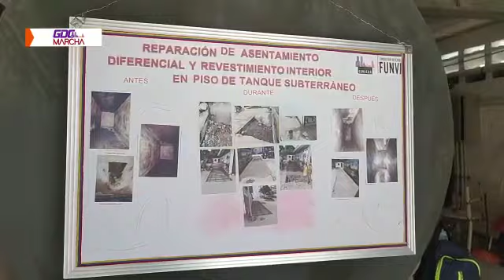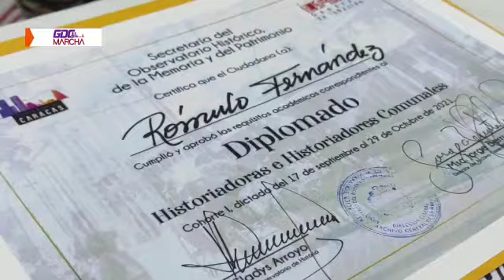Noticiero GDC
📢Entérate de todo lo acontecido esta semana por parte de la gestión de trabajo del Jefe de @G0biernoCaracas, @Nahumpsuv en 👷🏾GDCEnMarcha 👩🏾‍🏭♻️